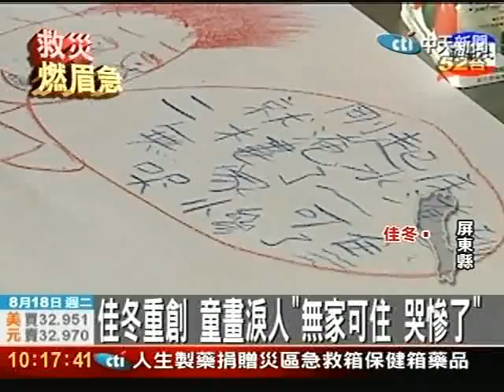家園毀！小朋友畫筆下「無家可住 哭慘」